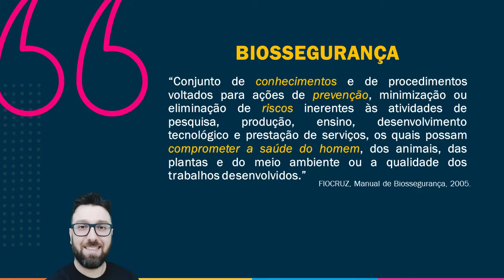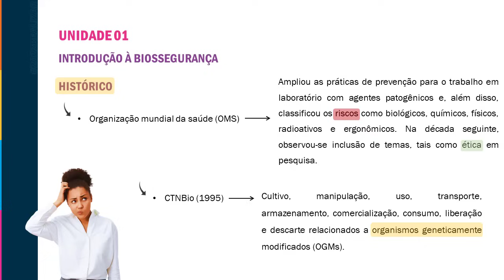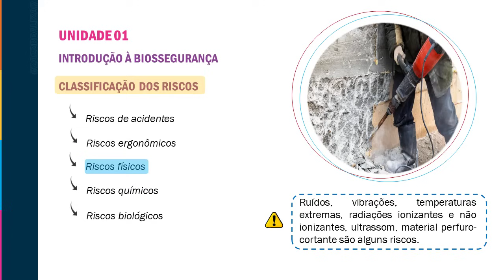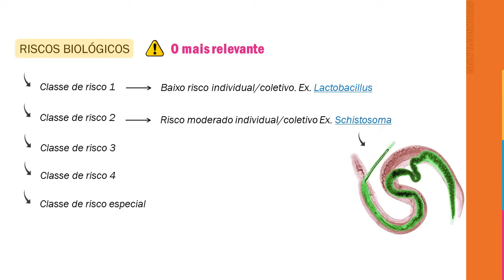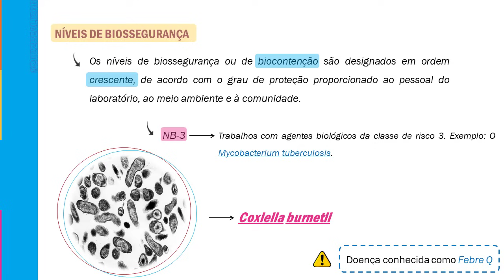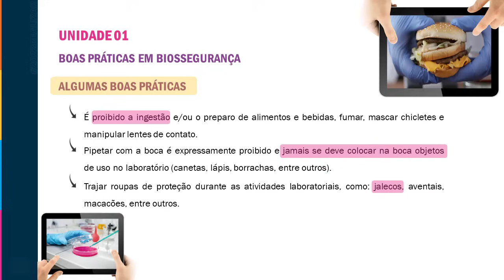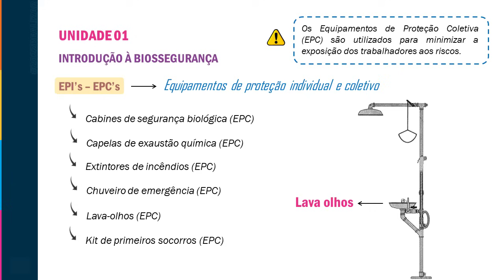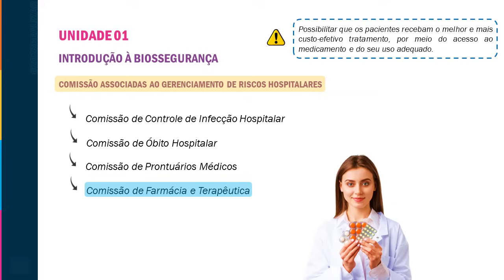AULA 01 | INTRODUÇÃO À BIOSSEGURANÇA APLICADA À SAÚDE | CONCURSOS E PROFISSIONAIS DA SAÚDE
Olá pessoal, eu sou o Prof. Toid e estou preparando uma "playlist" com 4 aulas sobre o necessário à biossegurança. Não se esqueça de curtir, compartilhar e comentar.

Biossegurança: é um conjunto de medidas voltadas para ações de prevenção, minimização ou eliminação de riscos inerentes às atividades de pesquisa, produção, ensino, desenvolvimento tecnológico e prestação de serviços, que podem comprometer a saúde do homem, dos animais e do meio ambiente.

I2NTfWKdXkAsnCyybLqr